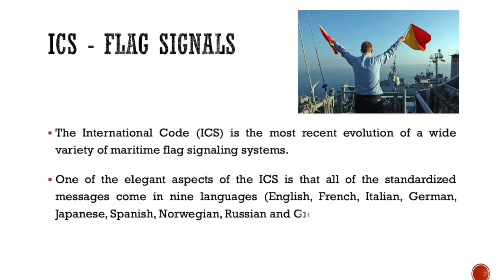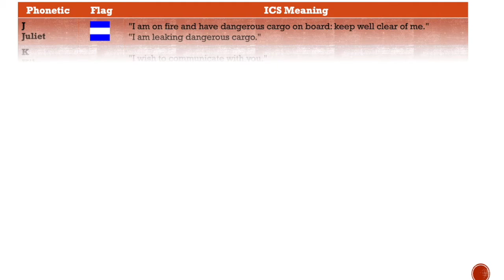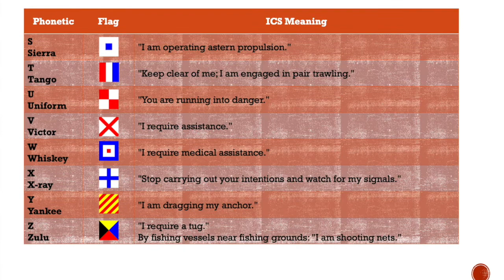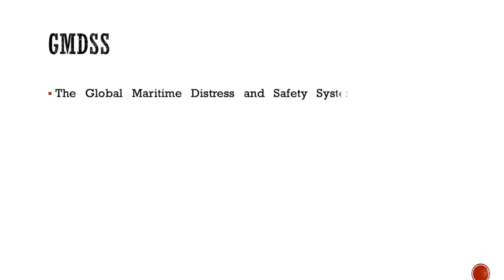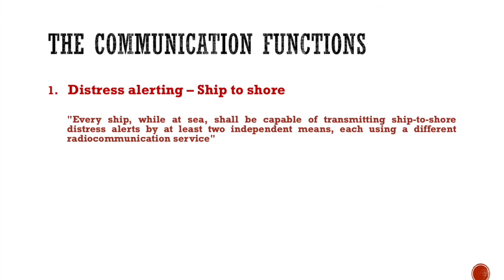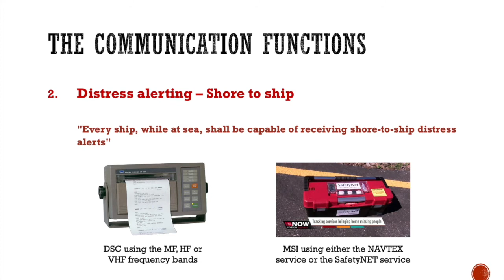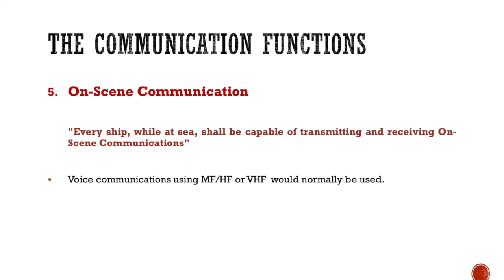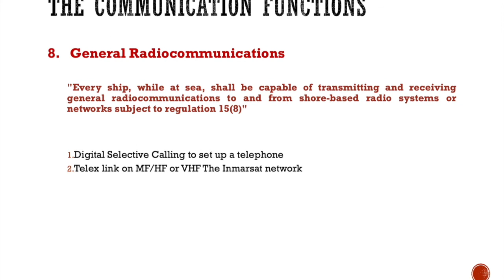Maritime Communication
This is part of the
Navigation Safety Chapter 4